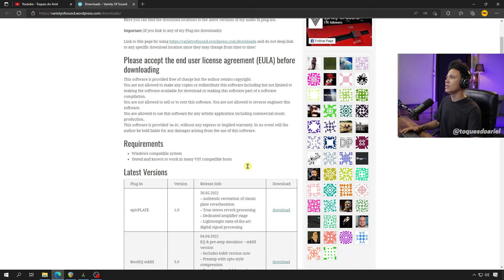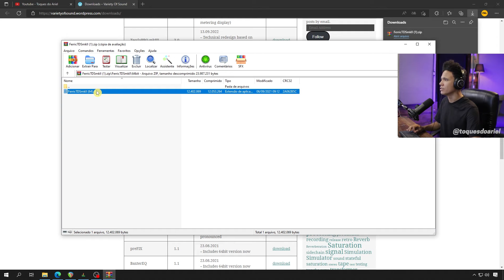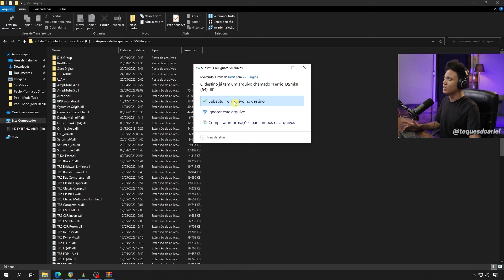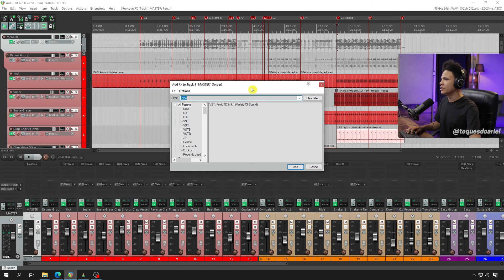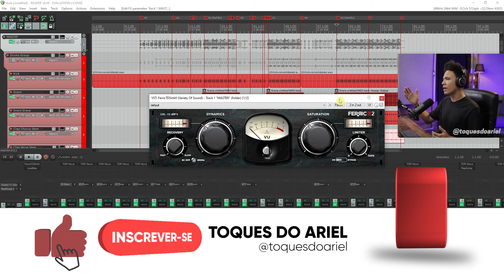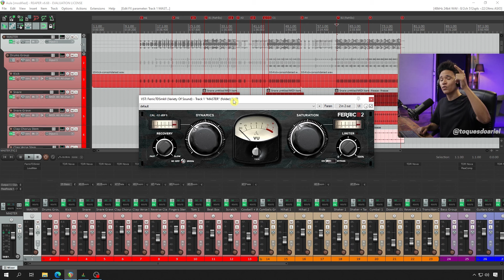SOM DE FITA COM PLUGIN FREE (para Windows) | Review FerricTDS mkII - Variety Of Sound | Home Studio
Nesse vídeo mostro um plugin incrível para quem quer uma característica de "som analógico" produzindo em home studio. Esse plugin simula características de fita analógica aplicando uma espécie de "compressão" e saturação. É muito bom para usar no canal Master, Mix Bus ou em canais individuais da mixagem.

00:00​​​ - Introdução
03:38 - Na Prática